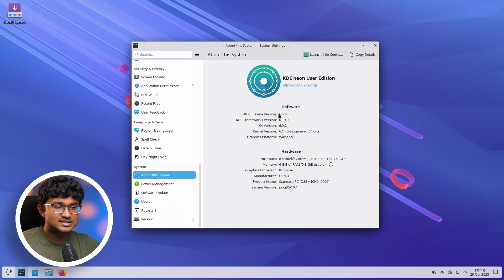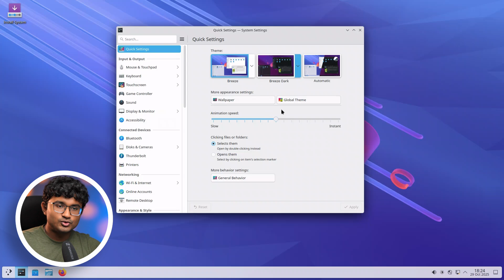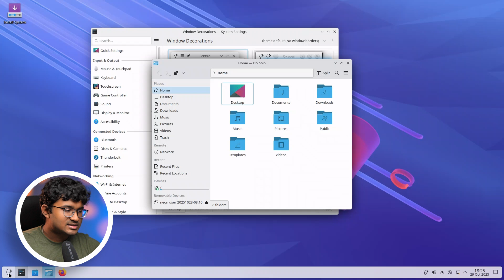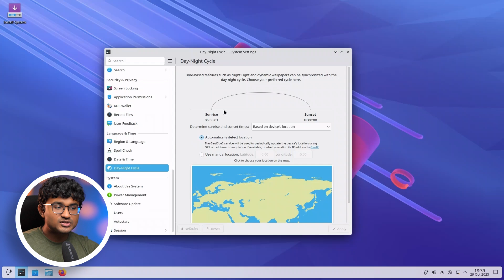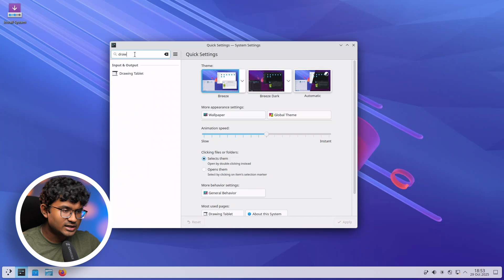KDE Plasma 6.5 | The ULTIMATE Linux DE!?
Plasma 6.5 is here, and it’s one of KDE’s most refined releases yet. In this quick review, we take a closer look at the new features, performance upgrades, and design improvements that make Plasma 6.5 a serious contender for the best desktop environment of 2025. From smoother animations to better Wayland support, this update focuses on polish, consistency, and stability. We’ll also talk about how it compares to GNOME 49 and whether it’s finally ready for user like me who really like a super-minimal default UI.

If you’re thinking of switching to Linux or upgrading your desktop, this review covers everything some of the things you should know about Plasma 6.5 — especially, what makes KDE stand out from the rest of the crowd.

Access theme installers, exclusive Evolve updates and unreleased contents long before they are published.